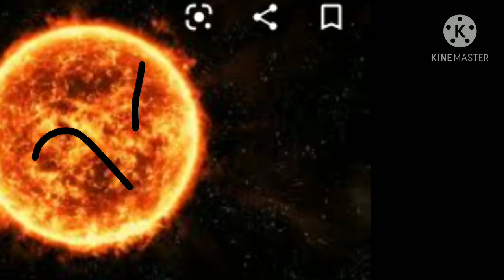Asdfmovie7 in plush